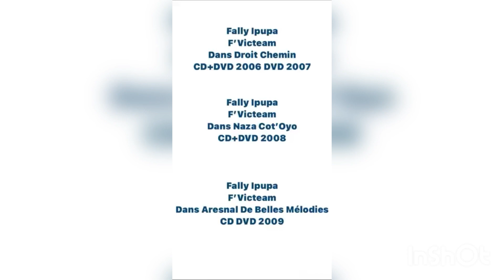FALLY IPUPA ET F’VICTEAM